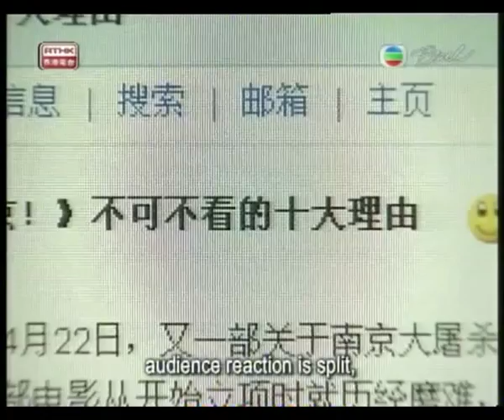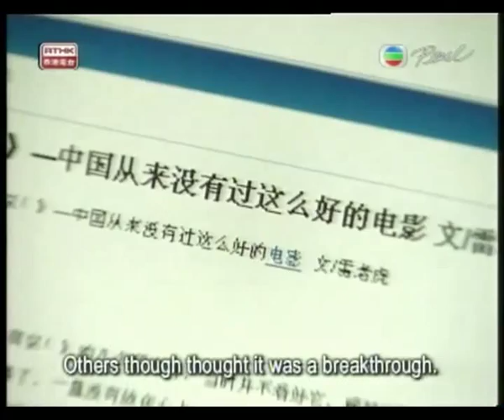陸川談‹南京！南京！› Lu Chuan talks about City of Life and Death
Lu Chuan talks about City of Life and Death （南京！南京！）by RTHK - The Works, 5 May 2009